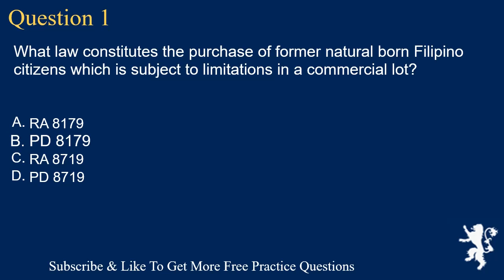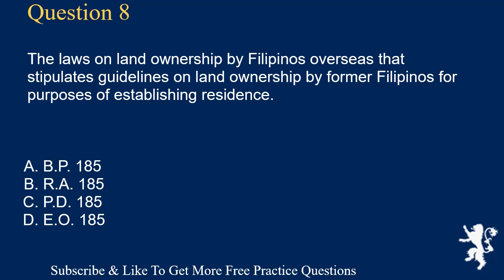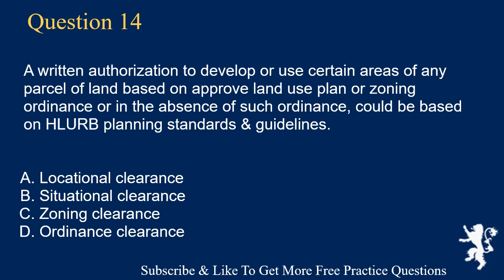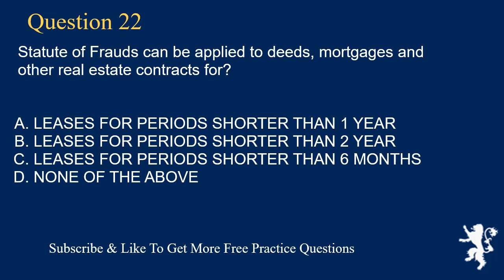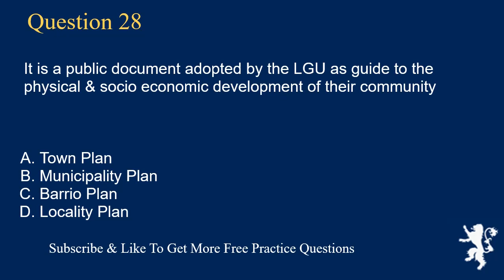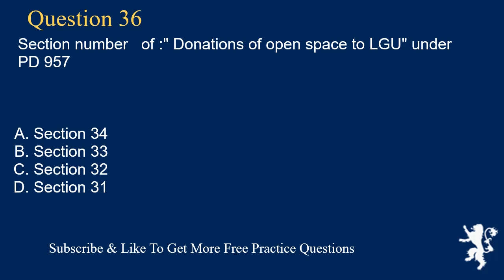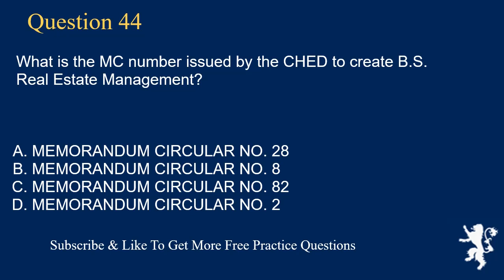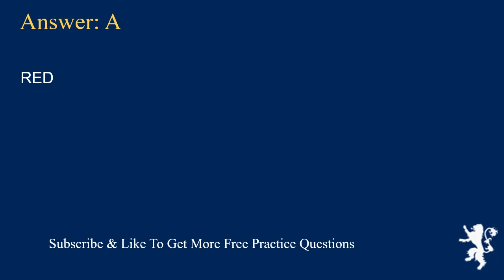Real Estate Laws In The Philippines Exam Free Practice Questions Part 2